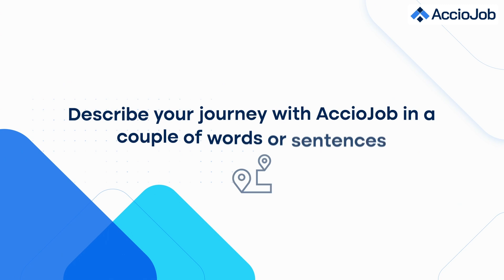Got placed at 12 to 15 LPA as an SDE | Reaction video | AccioJob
Hey everyone, welcome to AccioJob's YouTube channel.

In this video, we are going to surprise 3 of our Alumni who got placed in Glance at a package of 12-15 LPA!

Shubham Singh, Pratik Nafde and Yuvraj Verma have been a few of the hardest-working students we have ever seen with their always ready-to-learn attitude and a keen love for expanding their knowledge.